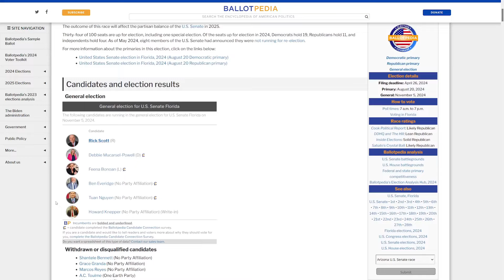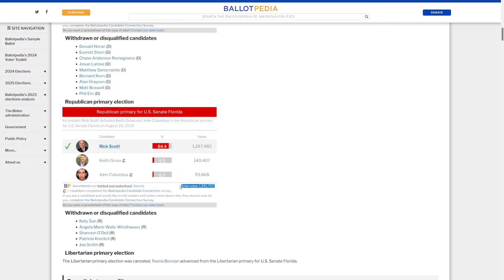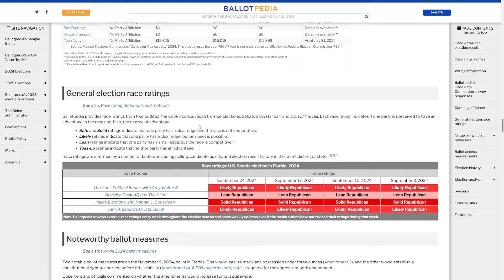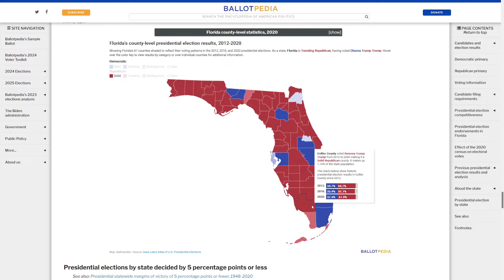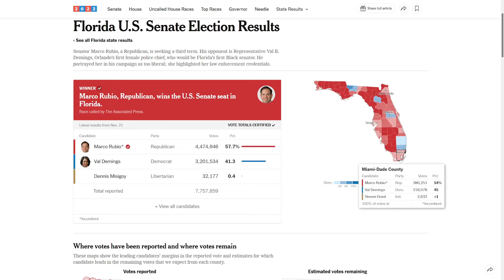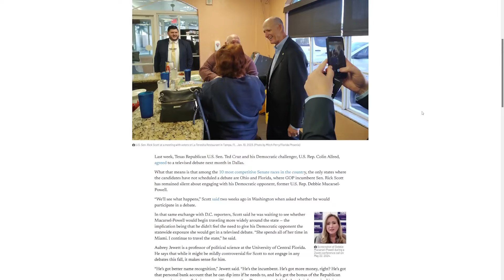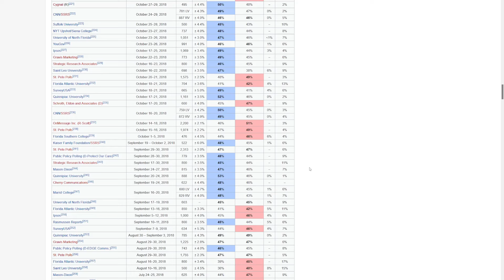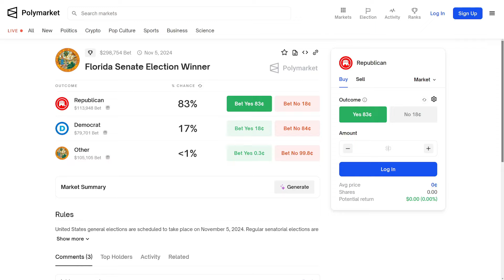Florida Senate Deep Dive | Rick Scott vs. Debbie Mucarsel-Powell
Deep dive into the 2024 election for US Senate in Florida where incumbent Republican Rick Scott is up against Democrat Debbie Mucarsel-Powell.

00:00 - Intro
00:16 - Background / Primary
01:18 - Rating / Campaign Finance
02:31 - Trends
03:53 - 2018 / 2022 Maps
04:55 - Sites / Debates
05:55 - Polls
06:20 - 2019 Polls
06:57 - Market / Conclusion